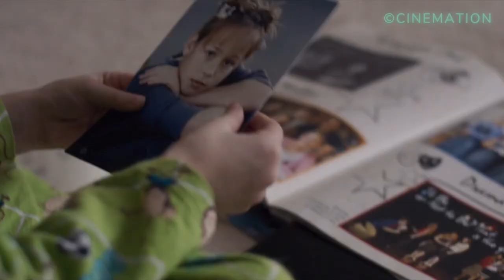Una mujer y su hijo, cautivos durante 7 años en un espacio cerrado, consiguen por fin la libertad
Título de la película: ROOM (2015)
Mantenidos en cautiverio durante 7 años en un espacio cerrado, una mujer y su hijo pequeño finalmente obtienen su libertad, permitiendo al niño experimentar el mundo exterior por primera vez.